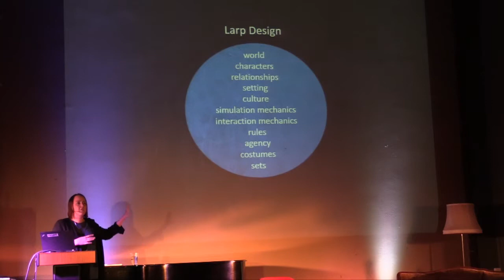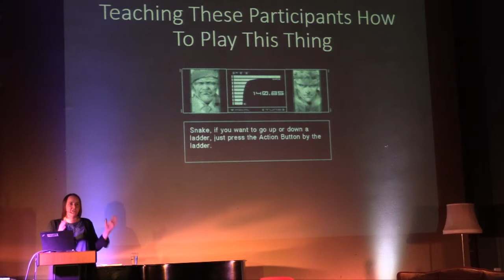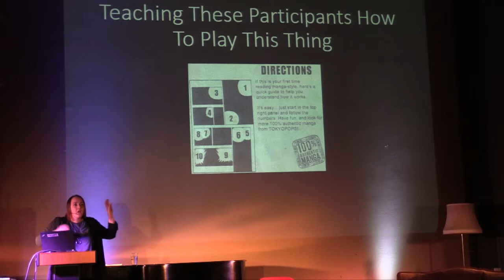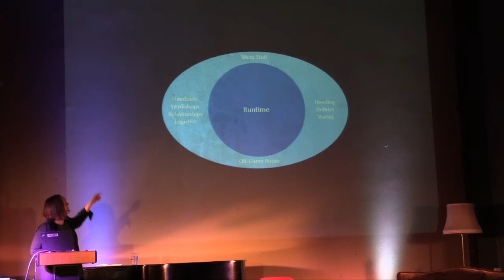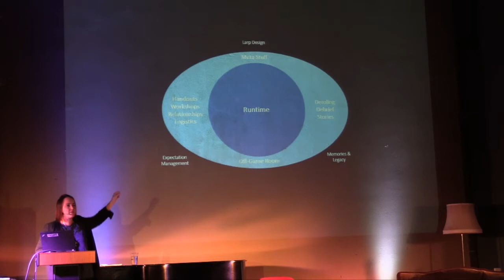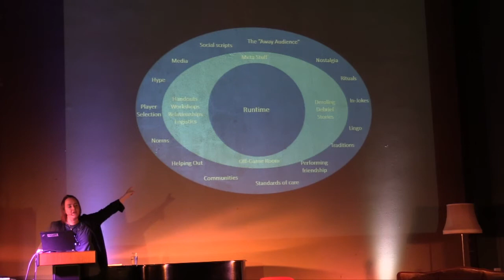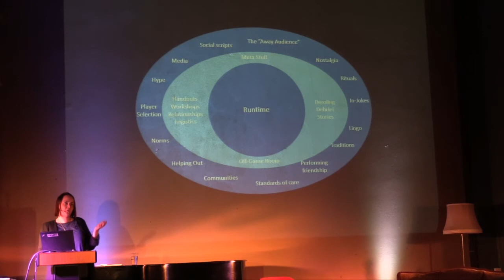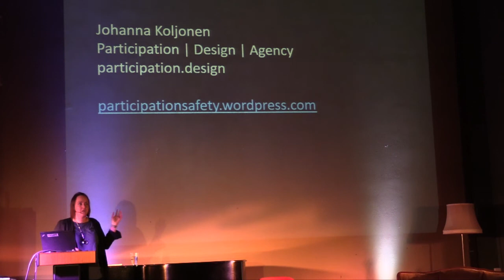Designing your thing, their experience and our culture - Johanna Koljonen